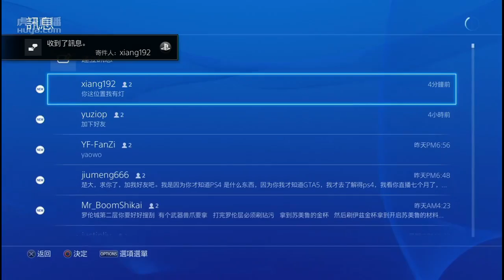楚河血源詛咒 第2部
楚河血源诅咒 第2部 | 2015年12月02日